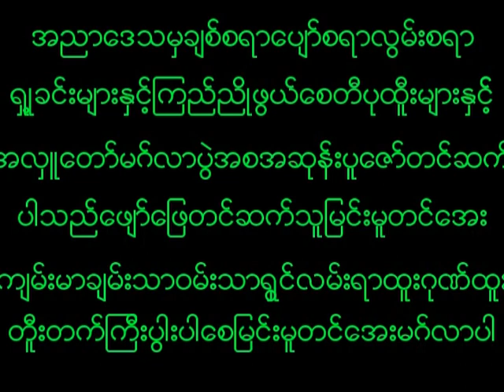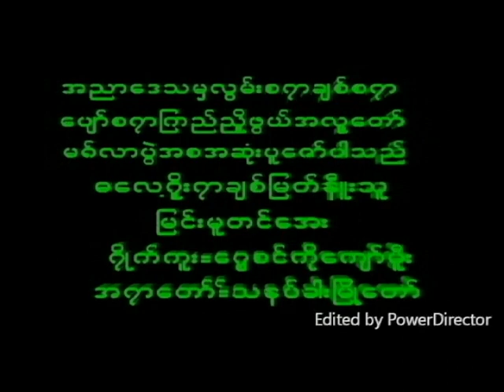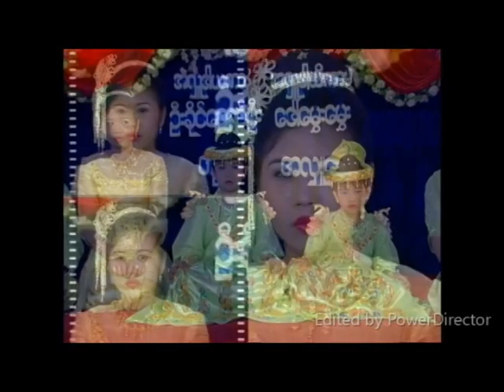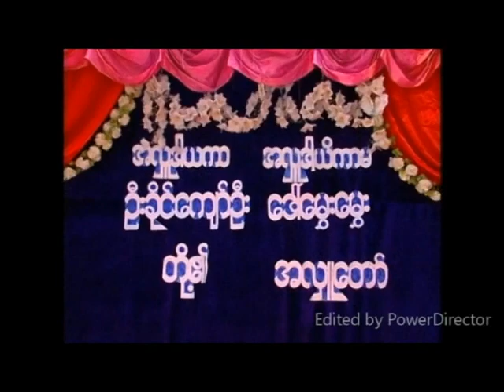January 13, 2023